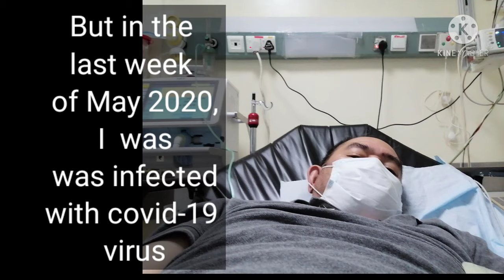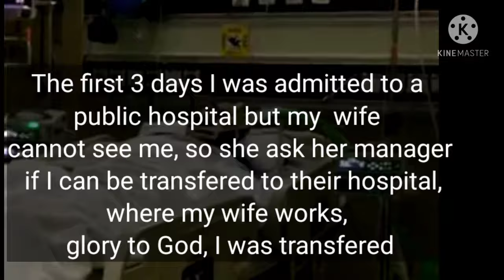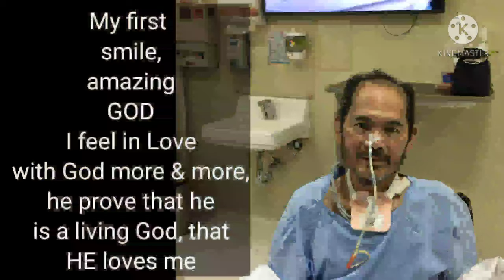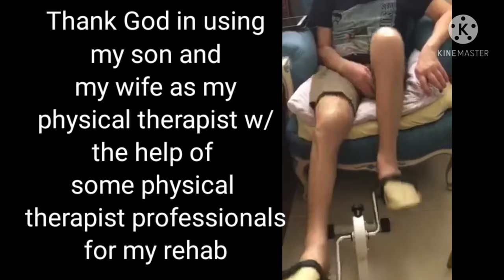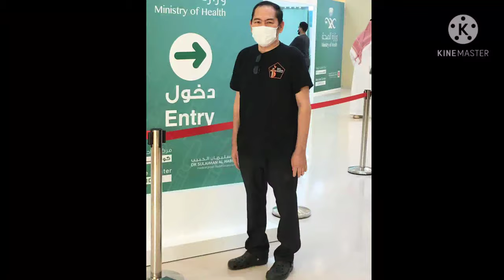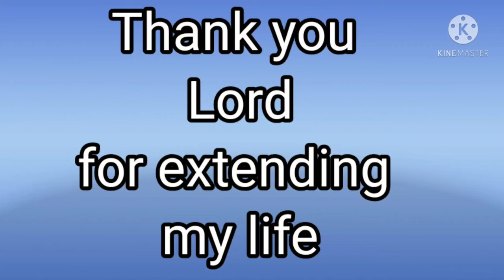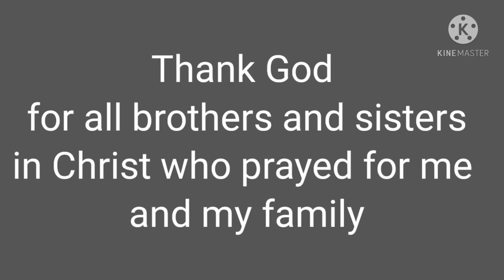Covid19 survivor,life testimony, pastor Dante M. Olasiman, 5 mons in a hospital, God gave a miracle.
a pastor of GTPCF Cebu, Phils. (God's Touching Presence Christian Fellowship, survive a covid-19 threat, stayed in a hospital for 5 months but God gave a miracle for his life for a purpose...have faith in the Lord, nothing is impossible with God, seek first his kingdom and live righteously, not only things will be added but even our life will be extended...to God be the glory.